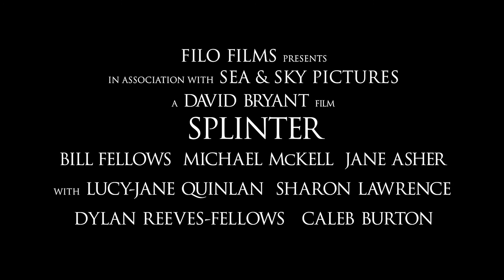Splinter Official Trailer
Following the murder of his family, an agoraphobic man becomes convinced that someone, or something, is invading his home.

SPLINTER is a chilling Hitchcockian tale of a man’s descent into insanity, exploring themes of love, loss, isolation and mental health, all wrapped up in an intriguing and unnerving story for fans of thrills and chills.

Copyright Filo Films Ltd 2021